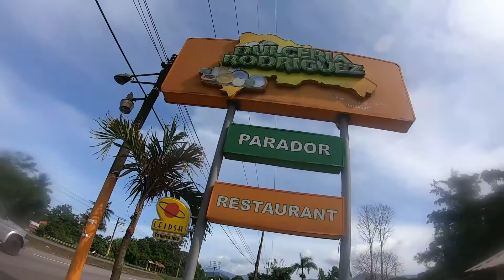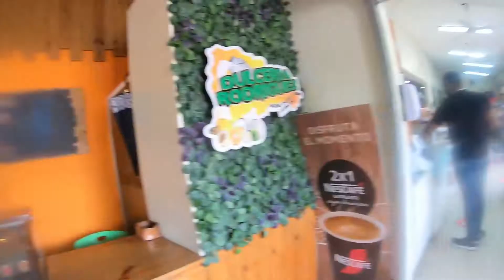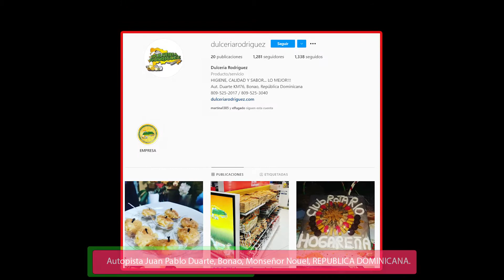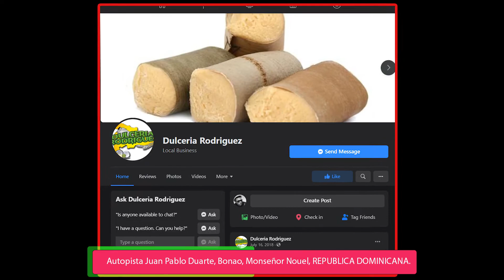DULCERIA RODRIGUEZ ❌ B6M ❌ BONAO. REP DOM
Parador de dulce en REP.DOM. uno de mi favoritos debes de ir y no te arrepentirás.